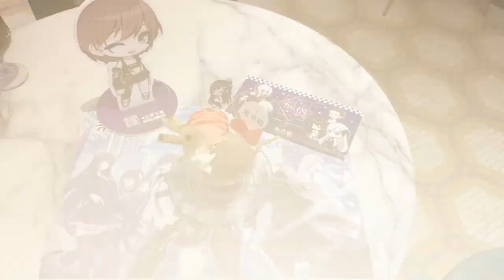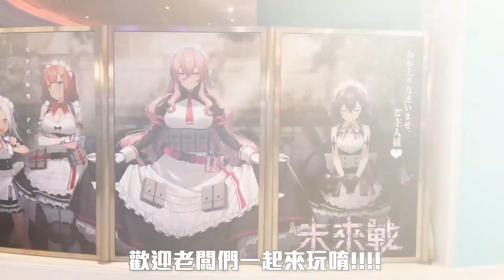[COUNTER:SIDE] 《未來戰》 x TUKUYOMI Collaboration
뭐야 나도 갈래
i want to go there too 😭😭😭😭😭😭😭😭

미래전 콜라보 카페